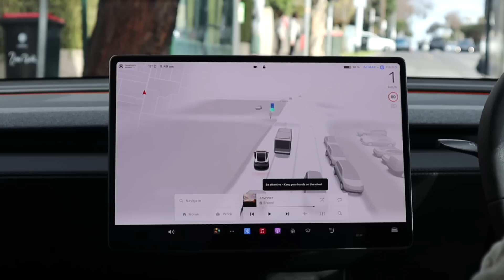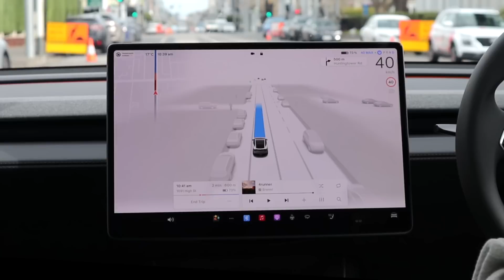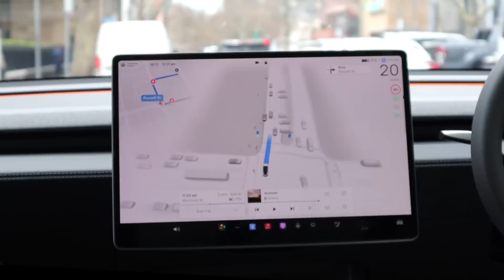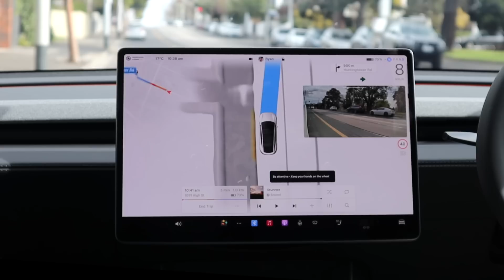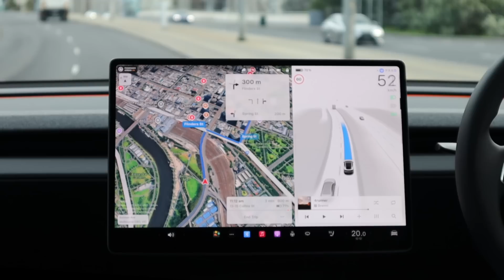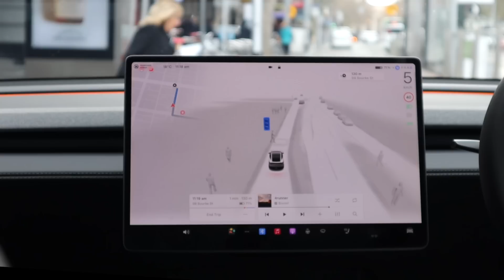Tesla 'Full Self Driving' with Melbourne Trams & Hook Turns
Finally got a chance to test FSD Supervised in the city, specifically around trams and attempting hook turns. This software is still in beta but hoping to give viewers a good understand of how it performs. It's pretty mind blowing to experience.